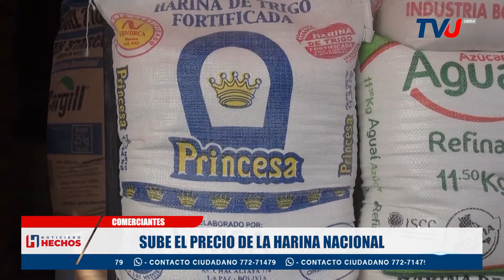SUBE EL PRECIO DE LA HARINA NACIONAL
Sube el precio de la harina nacional a pesar que el Gobierno subvenciona el trigo.